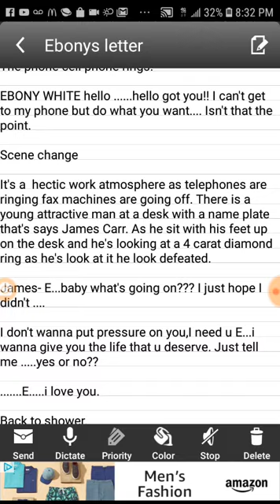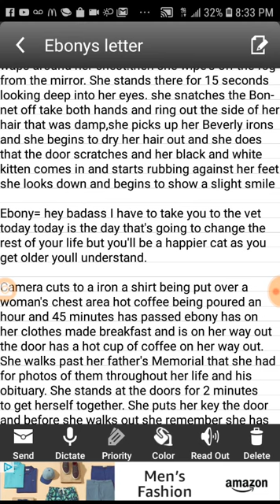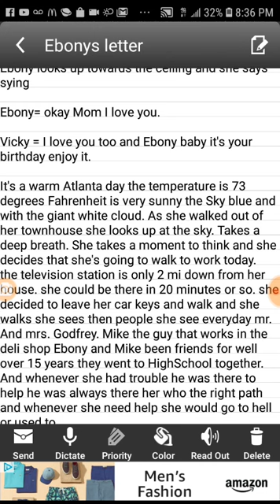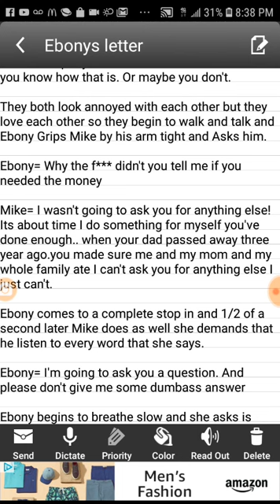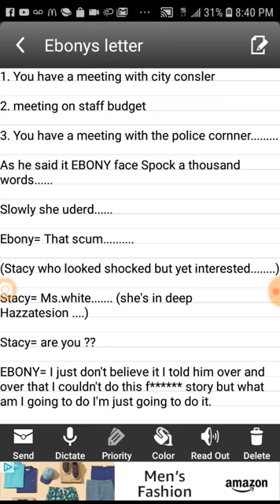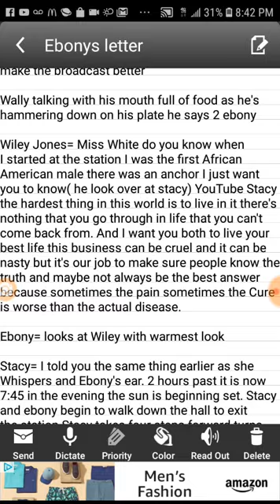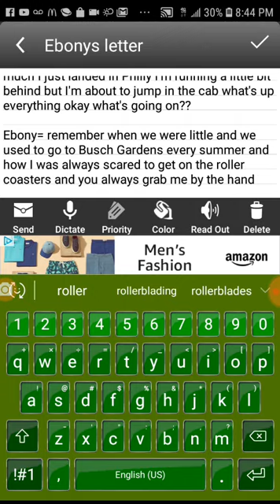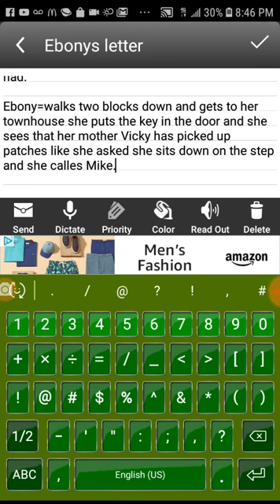Ebonys letter audio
Young successful educate young woman by the name of Ebony  White has everything everyone would want but somehow she still unhappy. Just because you grow up and you have both parents who have good jobs don't mean is all that is cracked up to be this is my first screenplay. I had a hard time writing it because I fell in love with the characters I hope you enjoy it as much as I do. Please any suggestions please help me out thank you.